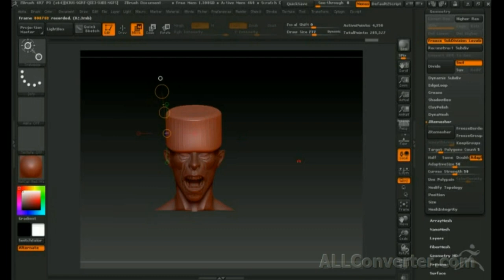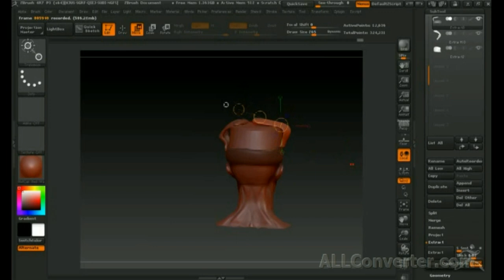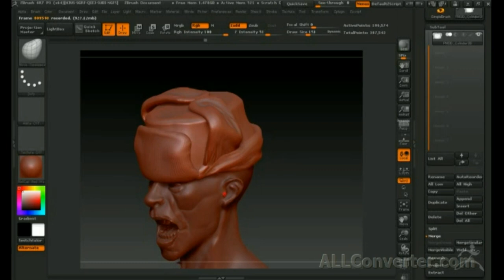Zbrush 4R7 как сделать шапку персонажу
без комментариев все  по прошлым видео